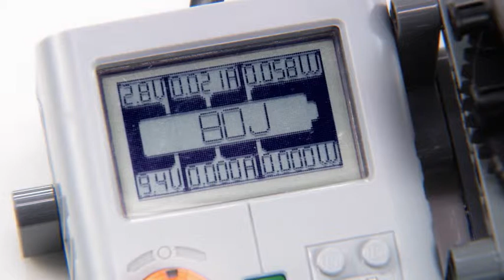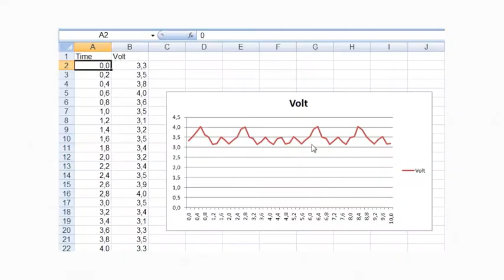NXT Solar Station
Vedvarende energi
Sættet indeholder en række elementer, bl.a. LEGO Energimåler, et solcellepanel, vinger, en motor/generator, lysdioder og en forlængerledning. Der medfølger byggevejledninger  til seks LEGO modeller af ting fra hverdagen. Fungerer også med LEGO MINDSTORMS Education.